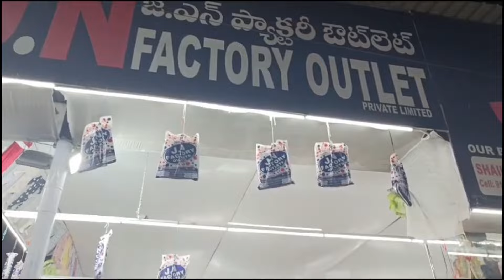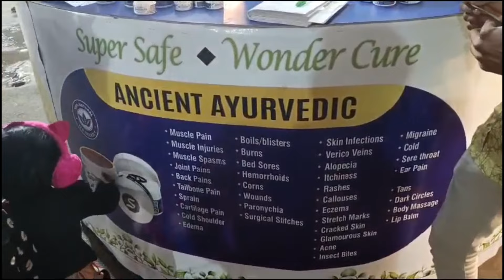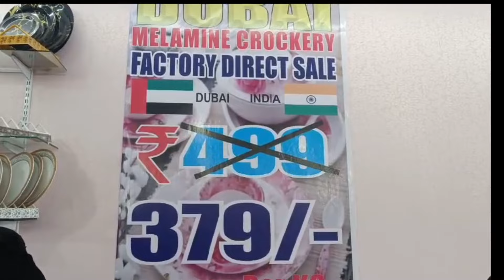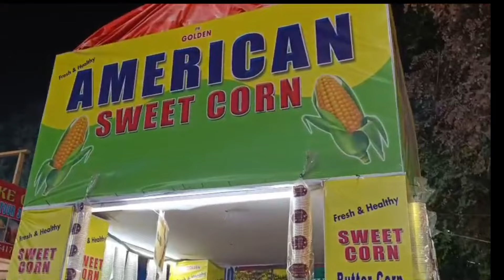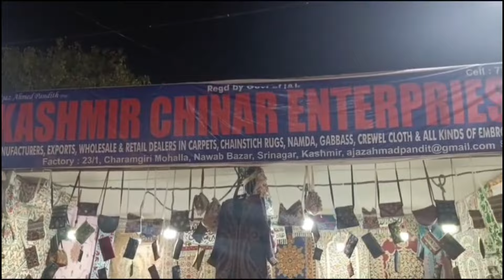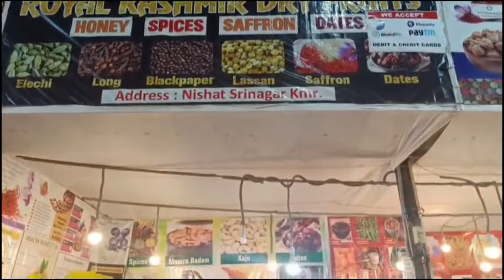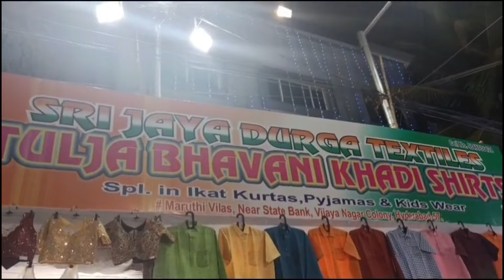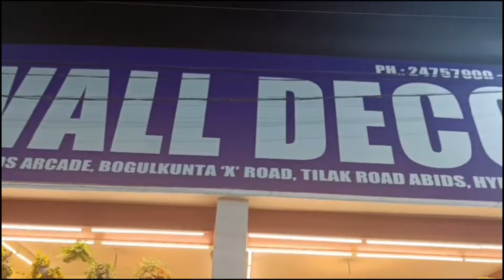Nampally Exhibition 2024 | నా౦పల్లిలో నుమాయుష్ హల్ చల్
Nampally Exhibition 2024|నా౦పల్లిలో నుమాయుష్ హల్ చల్vlog